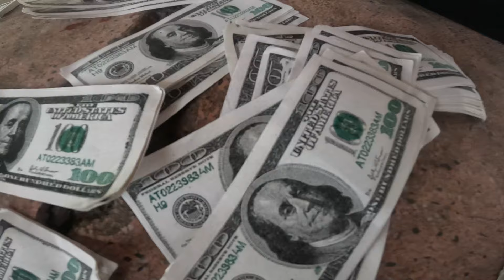PARKOUR MONEY HEIST vs POLICE ver 3.0 ( bella ciao remix ) phi vụ triệu đô 3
The next episodes will be more interesting and action-packed